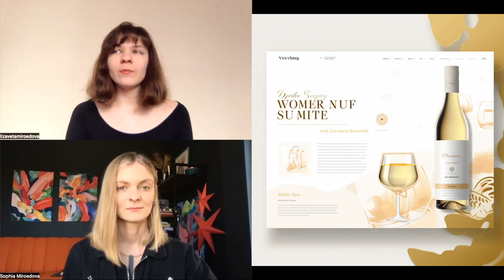Midjourney для дизайнера? ⭐️ Мокапы, логотипы и шрифтовые композиции.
Сегодня я позвала свою сестру, Елизавету Мироедову, поговорить о том, как она использует Midjourney в своей работе дизайнера. Кроме вполне обычных и ожидаемых форматов она создала авторский оригинальный проект необычного алфавита, сгенерированного Mj.

Эпизоды:
00:00 сегодня о дизайне
00:44 о чём пойдёт речь
01:41 зачем нейронки дизайнерам
05:15 нейроалфавит
07:12 работа с запросом
12:19 перспективы
18:25 дизайнеры потеряют работу?
19:50 промт-шэр
22:26 вот и всё)

🖤 ПОЛЕЗНОЕ
● нейросети для удаления фона: